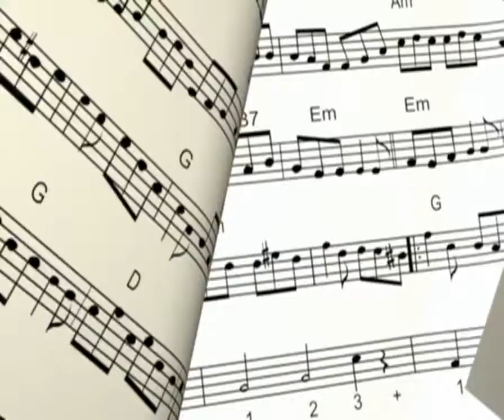J.S. Bach - Gavotte from English suite № 3, BWV 808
Zhytomyr Regional Philharmonic of Sviatoslav Richter (Ukraine)
Trio of guitarists : Yevhenii Shulha, Yevhenii Trofimenko, Maxim Zhembrovsky